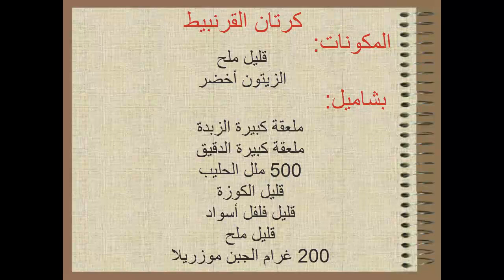أسهل واسرع كراتان بشفلور (القرنبيط) بدون لحم أو دجاج لذيذ جيدا بطريقة صحية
المكونات:
قرنبيط مبخر
قليل ملح.
الزيت الزيتون
بصل متواسط
3 حبات الثوم
500 غرام طماطم
نصف ملعقة صغيرة فلفل أسواد
نصف ملعقة صغيرة الزعتر
ملعقة صغيرة فلفل أحمر
نصف ملعقة صغيرة ملح
الزيتون أخضر (اختياري)
   بشاميل:
ملعقة كبيرة الزبدة
ملعقة كبيرة الدقيق
500 ملل الحليب
قليل كوزة
قليل فلفل أسواد
قليل ملح
200 غرام الجبن موزريلا.

Ingredients:
Broccoli evaporated
a pinch of salt.
olive oil
Medium onion
3 garlic seeds
500 g of tomatoes
Half a teaspoon of black pepper
Half teaspoon thyme
Teaspoon red pepper
Half a teaspoon of salt
Olive green (optional)
sauce:
Tablespoon butter
Tablespoon flour
500 ml milk
Little curvy
Little black pepper
200 g mozzarella cheese.
Componentes:
El brócoli se evaporó
Cebolla mediana
3 semillas de ajo
500 g de tomates
Media cucharadita de pimienta negra
Media cucharadita de tomillo
Cucharadita de pimiento rojo
Media cucharadita de sal
Verde oliva (opcional)
Salsa
Cucharada de mantequilla
Cucharada de harina
500 ml de leche
Poco con curvas
Poco de pimienta negra
Un poco de sal
200 g de queso mozzarella.
Zutaten:
Brokkoli eingedampft
Ein bisschen Salz.
Olivenöl
Mittlere Zwiebel
3 Knoblauchsamen
500 g Tomaten
Ein halber Teelöffel schwarzer Pfeffer
Ein halber Teelöffel Thymian
Teelöffel roter Pfeffer
Einen halben Teelöffel Salz
Olivgrün (optional)
Bechamel:
Esslöffel Butter
Esslöffel Mehl
500 ml Milch;
Wenig kurvig
Kleiner schwarzer Pfeffer
Ein bisschen Salz
200 Gramm Mozzarella.
Ingrédients:
Brocoli évaporé
Un peu de sel
Huile d'olive
Oignon moyen
3 graines d'ail
500 g de tomates
Une demi-cuillère à café de poivre noir
Demi-cuillère à café de thym
Cuillère à café de poivron rouge
Une demi-cuillère à café de sel
Vert olive (facultatif)
Béchamel:
Beurre de cuillère à soupe
Cuillère à soupe de farine
500 ml de lait;
Peu curvy
Petit poivre noir
200 grammes de fromage mozzarella.
Malzemeler:
Brokoli buharlaştırıldı
Biraz tuz.
Zeytinyağı
Orta soğan
3 sarımsak tohumu
500 g domates
Yarım çay kaşığı karabiber
Yarım çay kaşığı kekik
Çay kaşığı kırmızı biber
Yarım çay kaşığı tuz
Zeytin yeşili (isteğe bağlı)
beşamel:
Çorba kaşığı tereyağı
Çorba kaşığı un
500 ml süt;
Biraz kıvrımlı
Küçük karabiber
Biraz tuz
200 gram mozzarella peyniri.